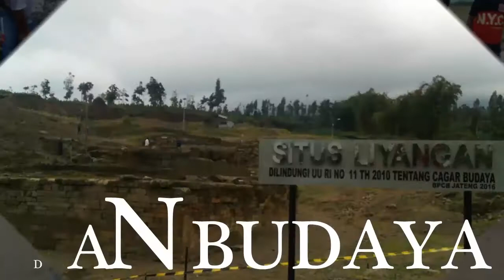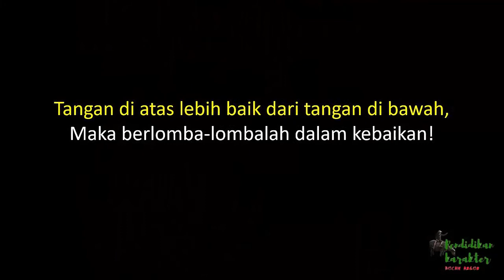Pendikar Bocah Angon: Kisah Pemburu dan Seekor Gagak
Syahdan di jaman dahulu tersebutlah kisah pemburu dan seekor burung Gagak. Pemburu yang dikenal kikir ini mendapatkan pelajaran berharga di dalam hutan ketika dia sedang berburu. Frustrasi karena tidak juga mendapat binatang buruan, sang pemburu kemudian beralih memburu seekor Gagak yang telah mencuri roti yang mau dimakannya. Karena sifat kikirnya tersebut sang pemburu bermaksud menangkap burung Gagak itu dan merebut kembali rotinya. Namun dalam perburuannya dia mendapatkan pelajaran yang sangat berharga. Ikuti kisah lengkapnya di video ini!